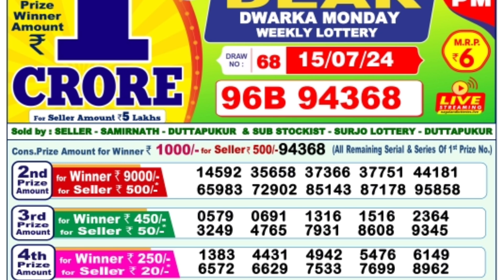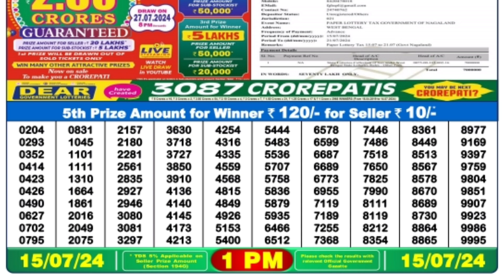🔴 Morning 1 P.M. Dear Nagaland Live Lottery Sambad Result Today ll Date-15/07/2024 ll